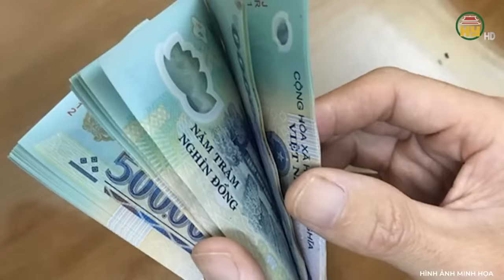Thảm án chấn động Hậu Giang: Đòi “quan hệ” để trừ nợ không được, sát nhân đoạt mạng thiếu phụ man rợ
Trọng án VN | Thảm án chấn động Hậu Giang: Đòi “quan hệ” để trừ nợ không được, sát nhân đoạt mạng thiếu phụ man rợ
Địa chỉ: 164 Nguyễn Văn Linh, thành phố Hưng Yên, tỉnh Hưng Yên
Tiktok: Truyền hình Hưng Yên
Facebook: Đài Phát thanh và Truyền hình Hưng Yên
Zalo: Đài PTTH Hưng Yên